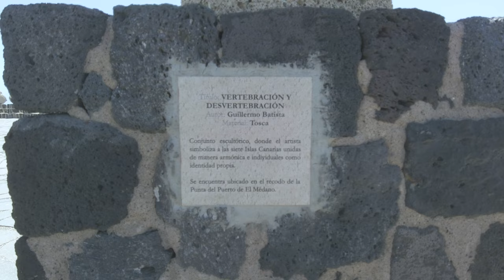Playa El Medano, Tenerife | Town Walk & Culinary Delights at Playa Chica Restaurants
Welcome to the captivating Playa El Medano in Tenerife, where natural beauty meets a charming town atmosphere. Join me on a delightful town walk as we explore the vibrant streets, soak up the laid-back ambiance, and indulge in mouthwatering cuisine at the renowned Playa Chica Restaurante. Get ready to discover the hidden gems of this picturesque beach town and tantalize your taste buds with exquisite flavors.

Come join us as we explore the beautiful town of Tenerife Playa El Medano! We'll take a stroll along the beach and stop to savor the mouthwatering cuisine on offer at Restaurante Playa Chica. We'll take a walk through the idyllic streets of Playa El Medano and explore its lush scenery. Let us show you the beauty and culture of this island paradise and all that it has to offer!

El Médano is a beach with golden sand, shallow waters & gentle waves. This area and nearby Leo Cadio Machato, are popular spots for wind and kitesurfing. There are a number of restaurants and cafes nearby making it perfect for a day at the beach.